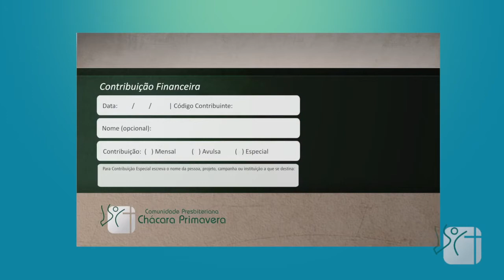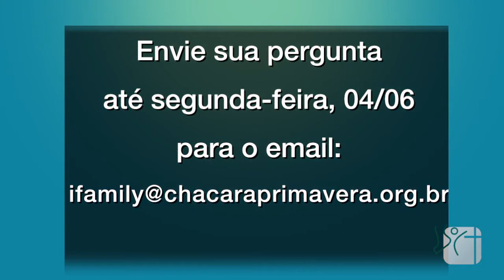Chácara News - 02 e 03 de junho